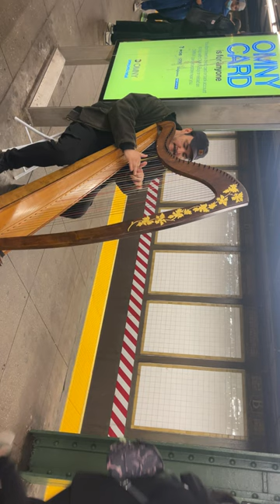"Bridges & Balloons" live in subway, Bedford Ave L train, Joanna Newsom harp cover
I’m raising funds to mix and master my debut album, please consider sharing or contributing

Pardon a couple horrendously out of tune strings, probably due to the somewhat chilly weather, or the way I have to carry the harp up and down the stairs of the NYC subway system!